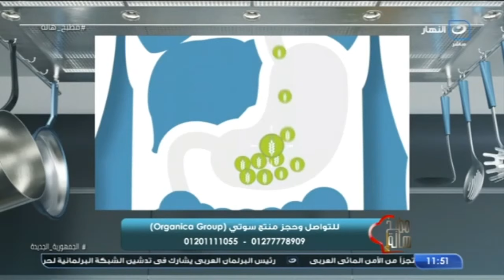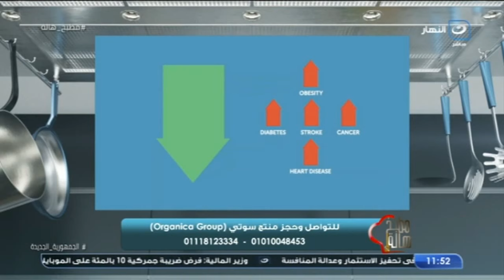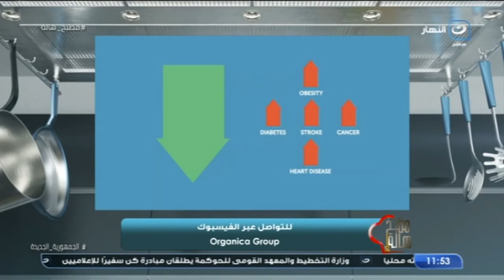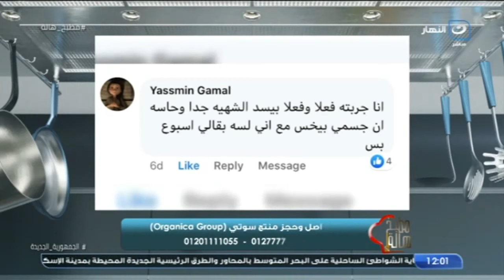مطبخ هالة | الثلاثاء 30 نوفمبر 2021 - أسهل وأسرع طريقة لعمل صينية السمك بالبطاطس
مطبخ هالة - الثلاثاء 30 نوفمبر 2021 - الحلقة الكاملة
تعرض لنا اليوم الشيف هالة فهمي في حلقة اليوم طريقة عمل أسهل وأسرع طريقة لعمل صينية السمك بالبطاطس